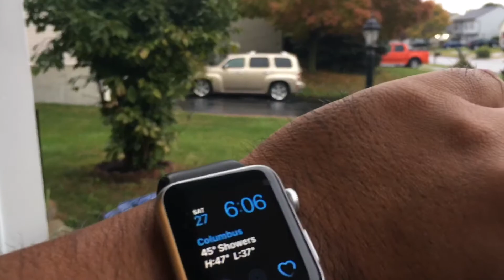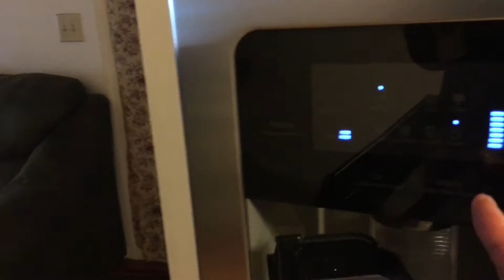Khmer Columbus Cooking Banh Chhiaw 10-27-18